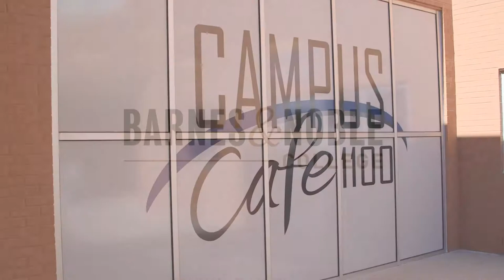Bridge Program - Horry Georgetown Technical College